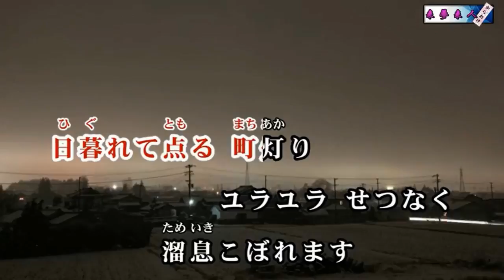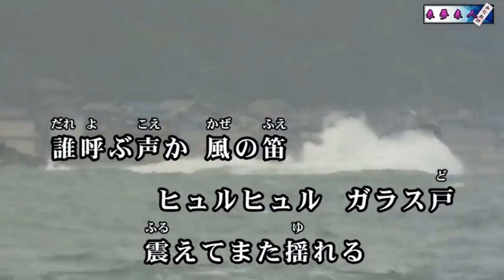風笛の町（北野まち子）♪♪ カバー